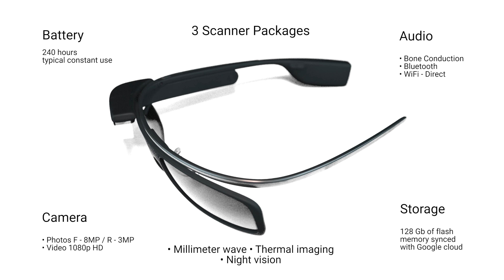Google Glass X - New Google Glass Edition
Google Glass X, this is the new Google X-ray Glass, An introduction to the basics of the new Google Glass X.
Google Glass News, Google wearable and wearable technology.

Learn about the touchpad, the timeline and how to share through Glass.

Google X-ray Glass is a type of wearable technology with an optical head-mounted display (OHMD), and a Extremely high frequency (EHF) Millimeter Wave Transmitter and Receiver Antenna and imager It was developed by Google with the mission of producing a mass-market ubiquitous computer paired with embedded Millimeter wave scanner ,  Thermal imager and  night vision goggles ( 3 available models) mainly for security and covert applications. Google Xray Glass displays information in a smartphone-like hands-free format, Wearers also have full access communication with the Internet via natural language voice commands, can pull database files on subjects, simultaneously view scans on a smartphone as well as call for back-up all via voice commands, leaving their hands free for criminal apprehension, Google started selling a prototype of Google Xray Glass to qualified Researchers and TSA officials in the US on Jan 15, 2014 for $3999.99. Public release of Google Xray Glass is Currently Unknown. projected to be April 1st 2015. Privacy advocates are concerned about the use of this technology because, in some cases, it allows screeners to see airport passengers or Suspected Criminals as if without clothing.

More about Google Glass X

Google+ here on this page